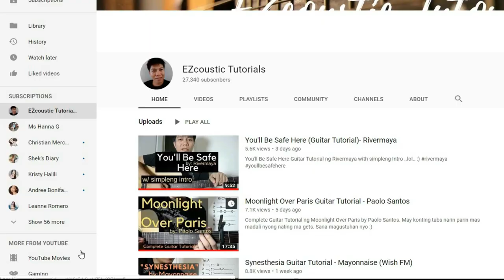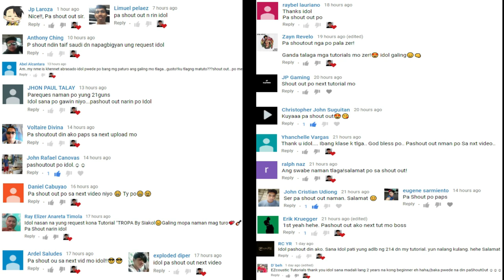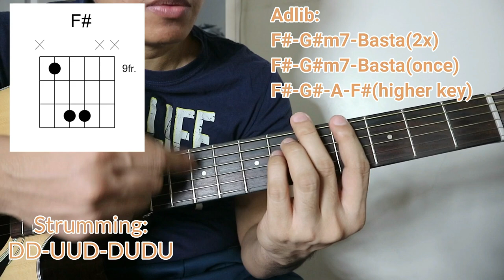SILA (Guitar Tutorial) by SUD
Easy Guitar Chords Tutorial ng SILA by SUD..